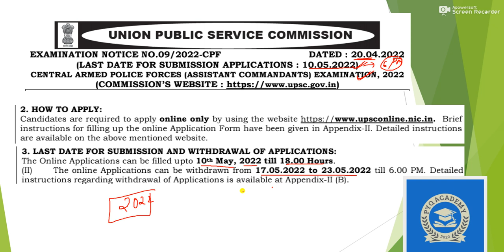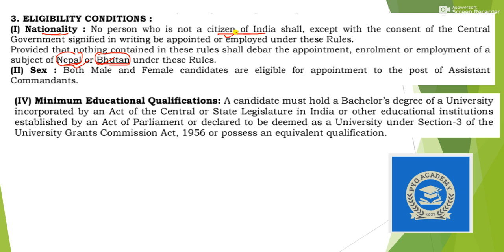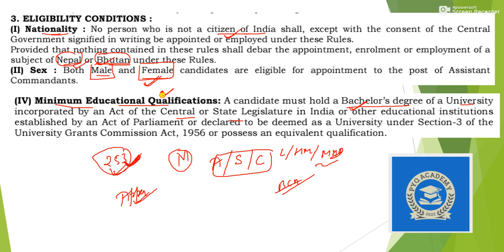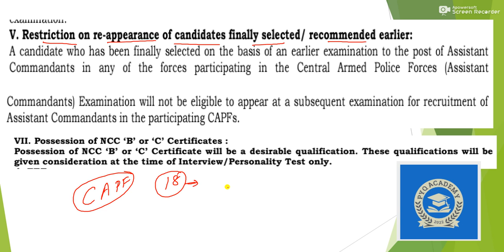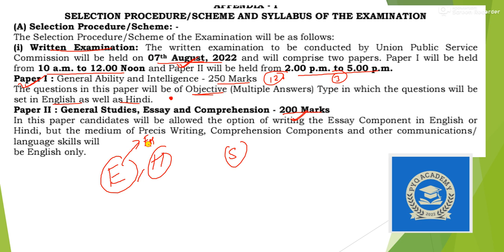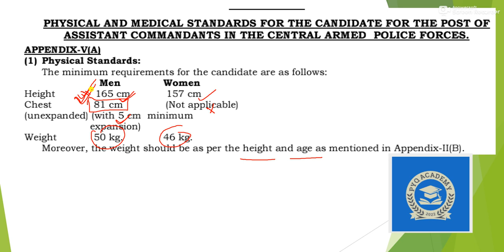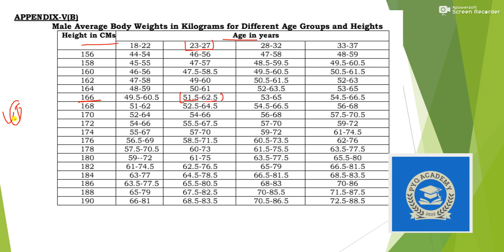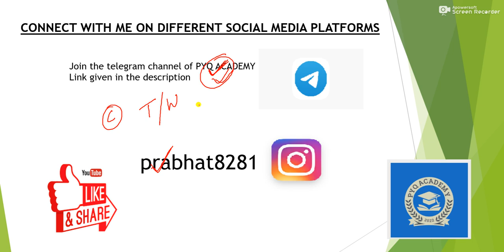CAPF AC 2022 Notification Hindi मे . Age, Qualification,Height , Last date ,vacancy, पूरी जानकारी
Welcome to PYQ ACADEMY
In this video I discussed the important features of the CAPF AC notification 2022. The language of audio is Hindi but the language on the screen is in English. I will also be uploading a video in pure English.